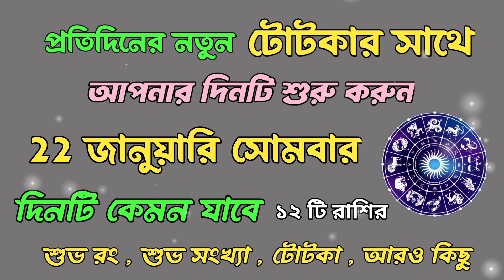22 January 2024 সোমবার দিনটি কেমন যাবে ১২ টি রাশির || প্রতিদিনের রাশিফল || আজকের রাশিফল ভিডিও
22 January 2024 সোমবার দিনটি কেমন যাবে ১২ টি রাশির || প্রতিদিনের রাশিফল || আজকের রাশিফল ভিডিও